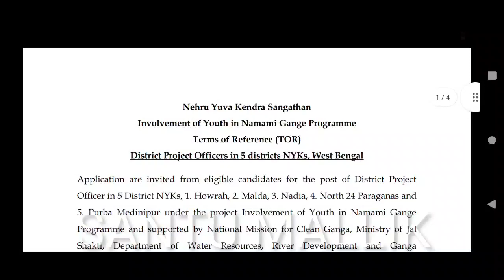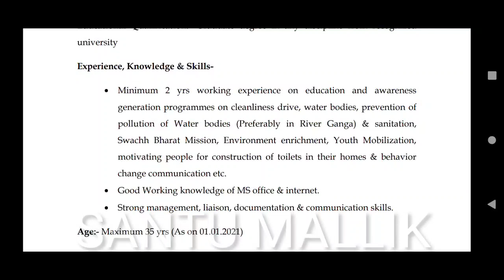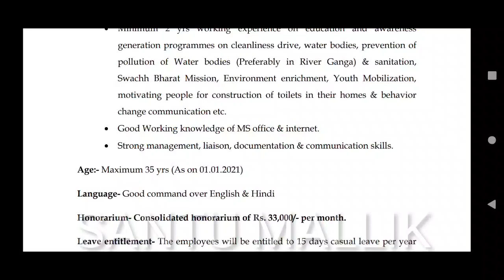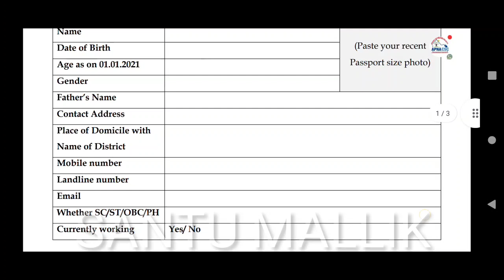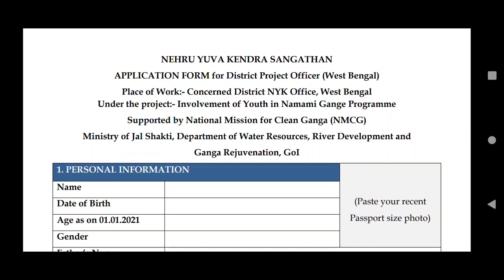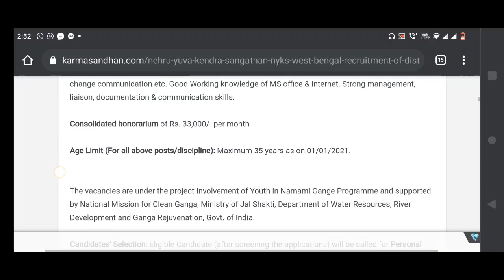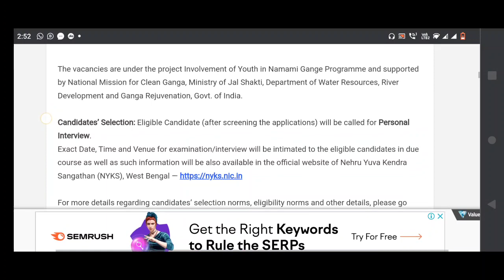রাজ্যের ৫টি জেলায় নিয়োগ এর বিজ্ঞপ্তি প্রকাশিত হলো/nyks volunteer recruitment 2021/Nyks recruitment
application form

notice